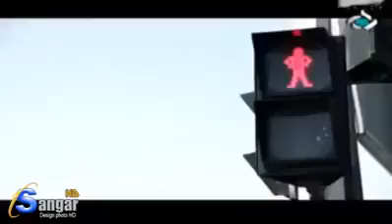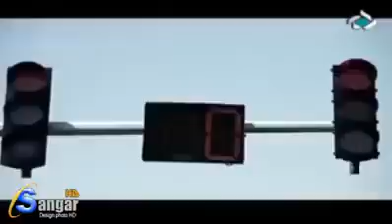Sa do të doja të shihja veprime të tilla!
Shpresoj qe nga kjo video do perfitojm te gjithe ne vellezer e motra. Ju kerkoj qe te shperndani edhe ne rrjetet tjera sociale mirepo me kusht qe te mos hekni dhe shtoni asgje nga video. Te gjitha te drejtat jane te rezervuara nga YOUTUBE